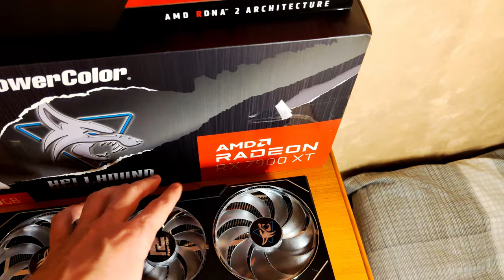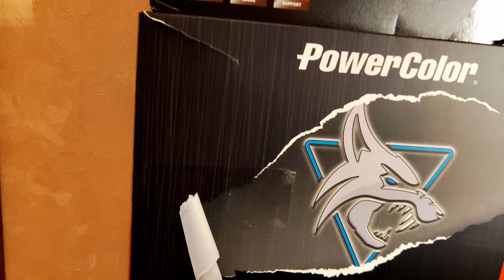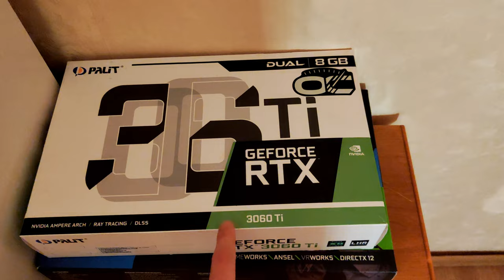Топовые видеокарты от AMD rx 7900xt rx 6950xt